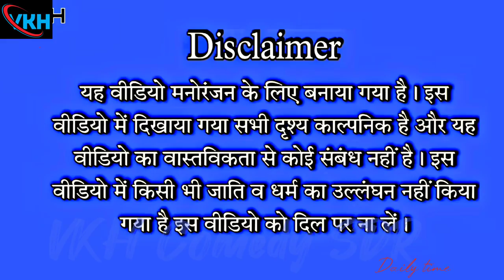awadicomedy ||बकरी चोर|| Hemant vikas nemichand pintu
लिरिक्स_ हेमन्त रस्तोगी